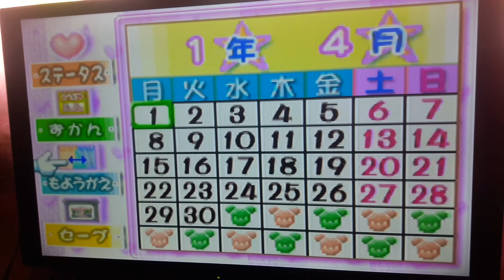August 28, 2021